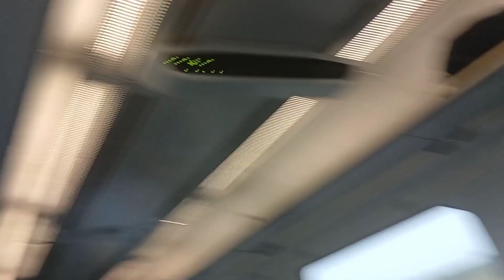SWR train ride - Sherborne to Yeovil Junction